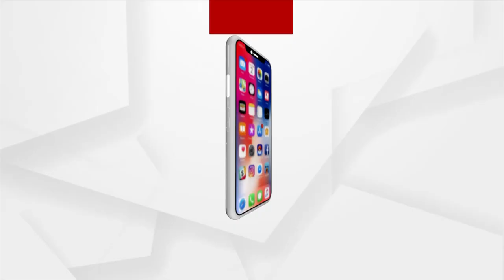ଭକ୍ତି : କାର୍ତ୍ତୀକ ମାହାତ୍ମ୍ୟ | 20 OCT 2021 | ARGUS NEWS